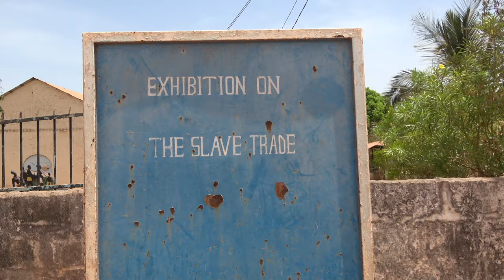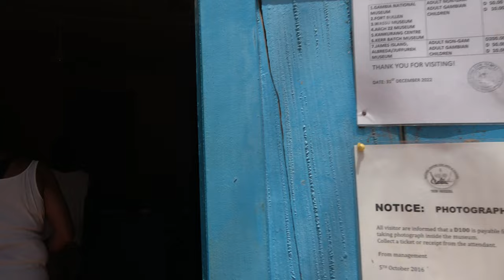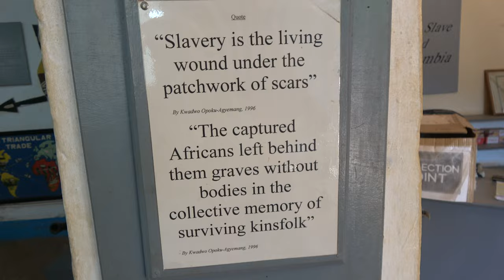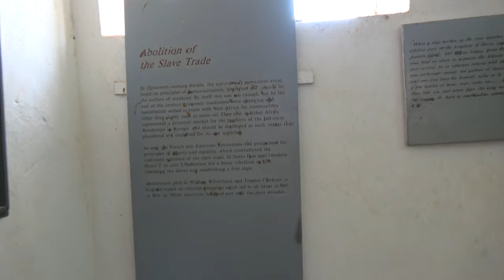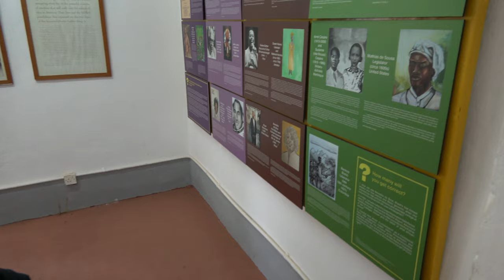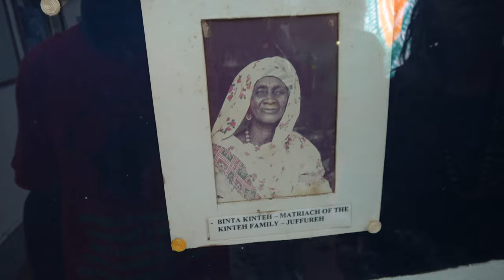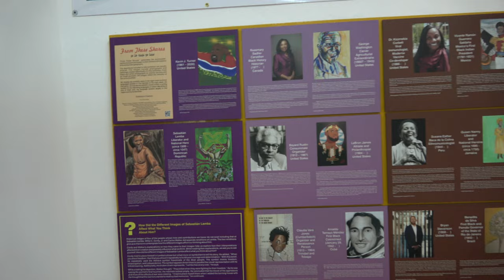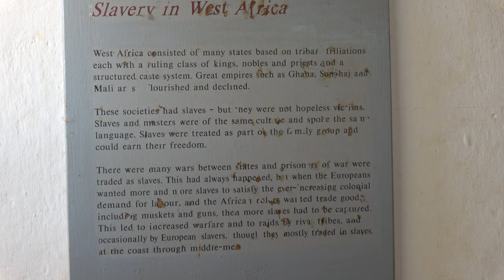Slave History Museum in Juffureh & Albreda the Home of Kunta Kinteh - Gambia April 2023 Africa Tour